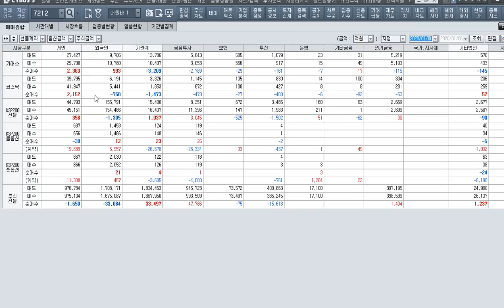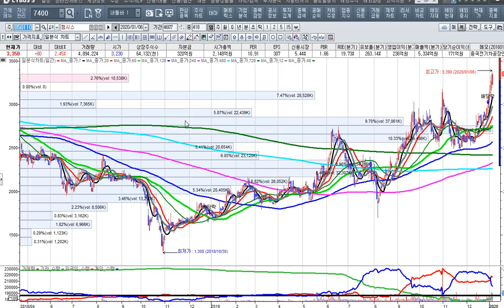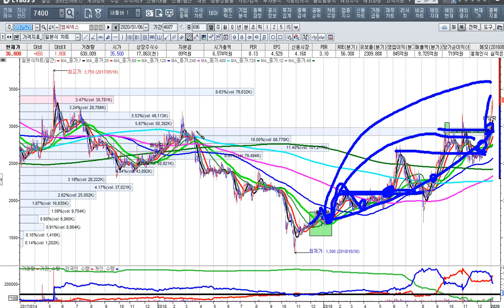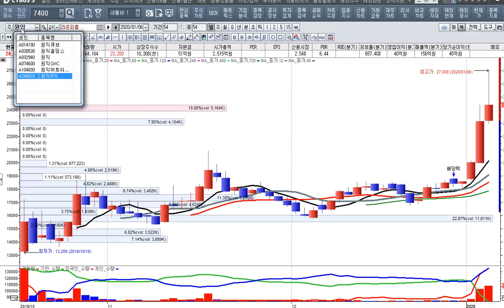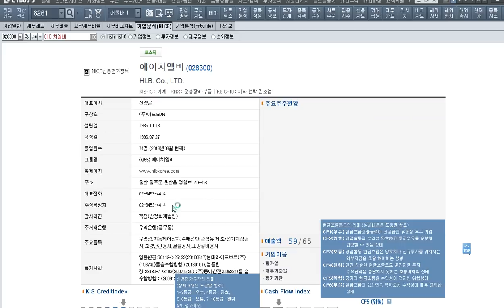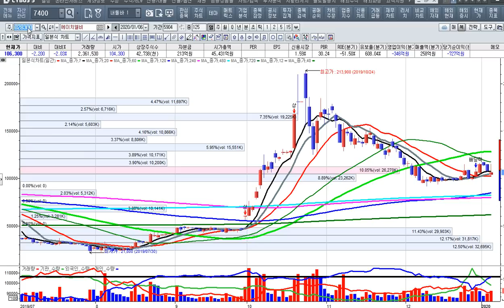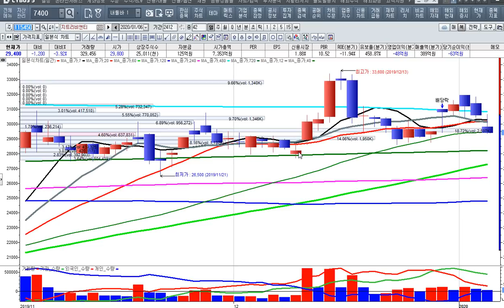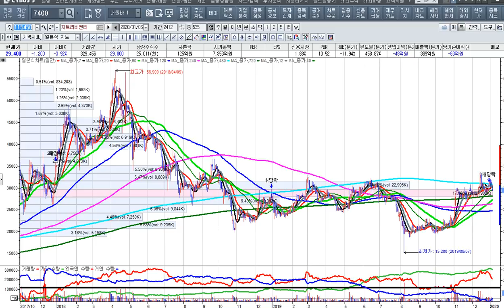[주식투자]중동 악재에도 주도주는 간다-침묵의 암살자 리퍼드론,jp모건콘퍼런스 수혜주[2020.1.6]